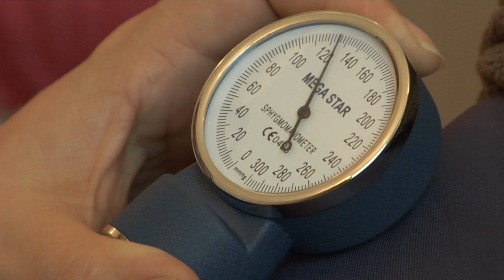Hoffnung für Europas Armenhaus - wortundtat in Moldawien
Moldawien gilt als das ärmste Land Europas. Ein Großteil der arbeitsfähigen Bevölkerung ist ausgewandert, um im Ausland Geld zu verdienen. Zurück blieben vor allem Alte, Kinder und Kranke, die auf Hilfe angewiesen sind. Das Video zeigt, welche Angebote wortundtat in dem Land seit 2006 aufgebaut hat.